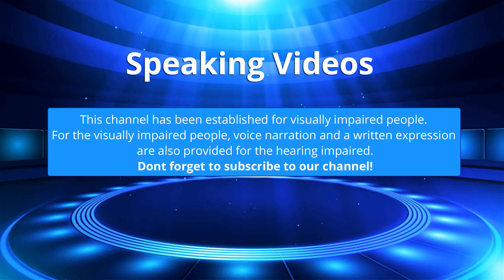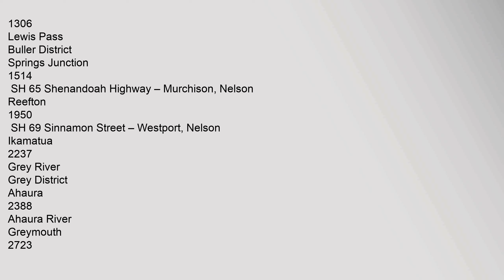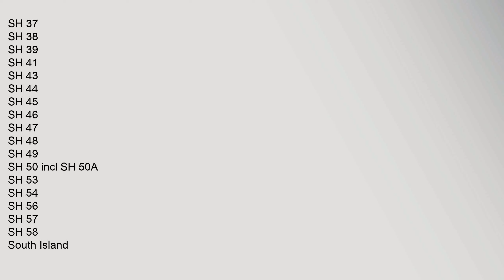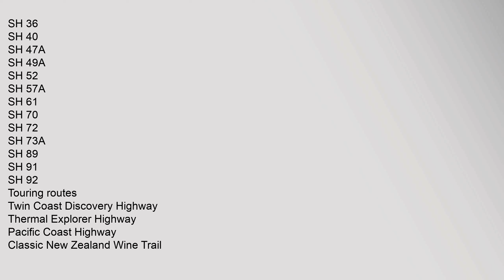New Zealand State Highway 7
Contents
1,Route
2,State,Highway,7,spurs
3,Major,intersections
4,See,also
5,References
6,External,links
Route